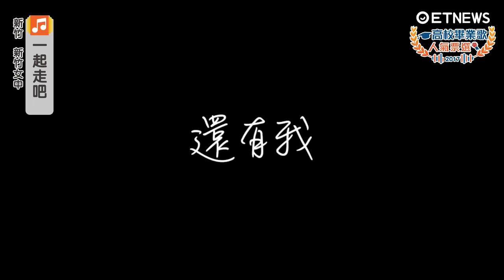2017高校畢業歌＿新竹女中-一起走吧